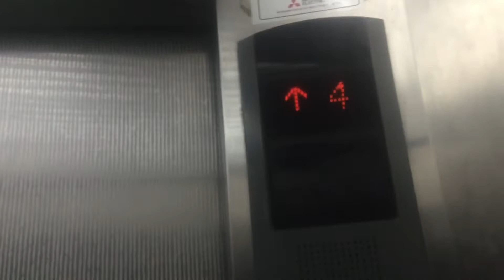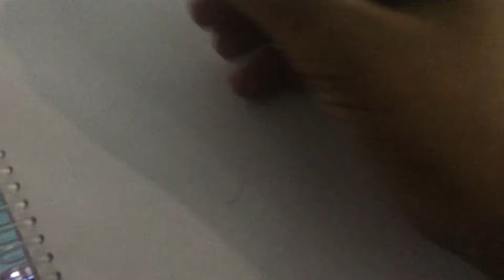ankona ne ek madhumakhee ko maar daala hai #81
Bengali in bangalore
Life in bangalore . My Daily vlogs With My Family My Painting ,sculpture ,music and bangalore lifestyle culture food habits, explore new places.